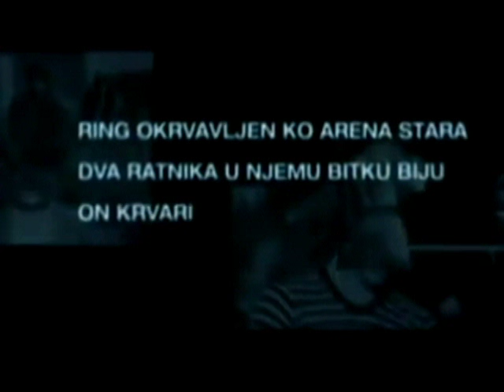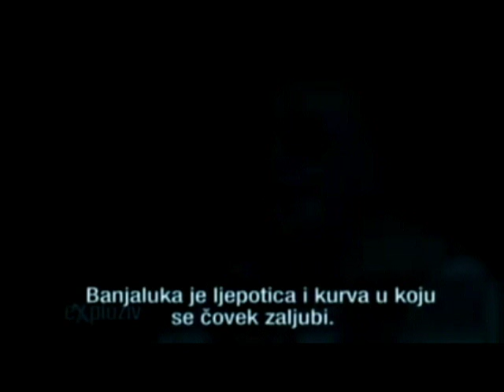MARIJAN BENES - BANJA LUKA